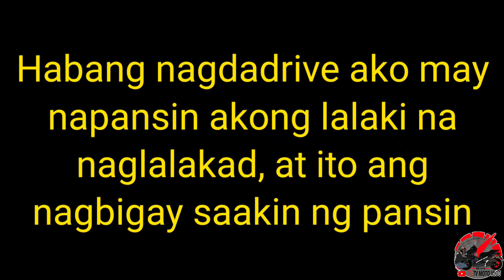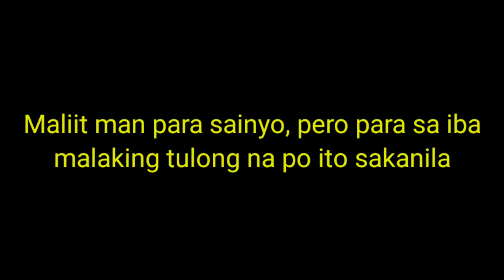Naglalakad lang si tatay araw-araw para makahanap ng makain // Okay na ang sticker natin//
Please follow and like my page: FJ TV MOTOVLOG
I hope you enjoy. Don't be tired to support me mga KA-FJ. 🙏🙏 GODBLESS